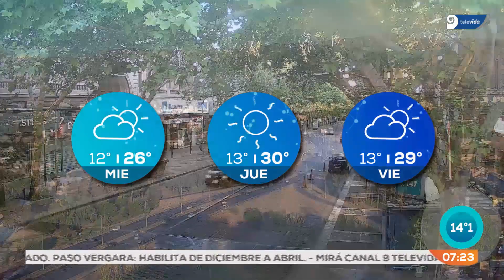Tiempo: ¿cómo estará este martes?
El pronóstico para el día de hoy nos indica: poca nubosidad, con descenso de la temperatura. La máxima esperada es de 26ºC y la mínima de 13ºC. Fernando Jara, además, nos acerca el estado del tiempo para los próximos días.